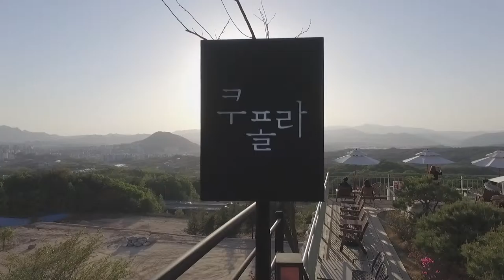Cupola Coffee Shop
Lake City Photography - Chuncheon, South Korea